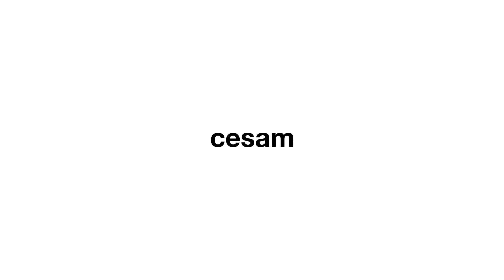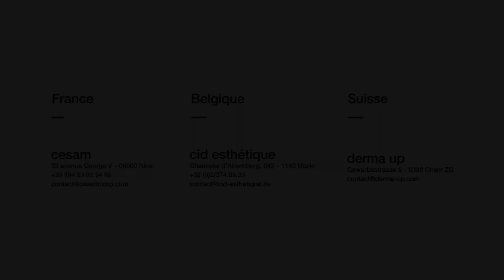JET system®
Jet System est une nouvelle approche dans le traitement esthétique non invasif des imperfections cutanées, permettant d'obtenir en un seul soin :
- Un bio peeling (100 % naturel),
- Une peau réhydratée et revitaminée en profondeur,
- Des rides estompées,
- Une peau lisse et éclatante